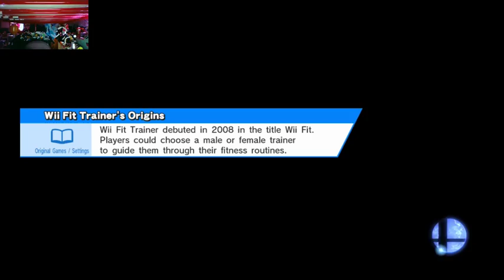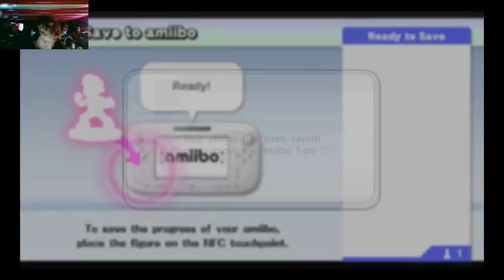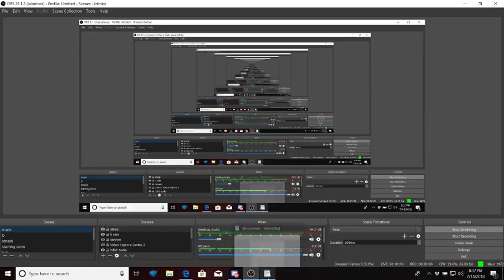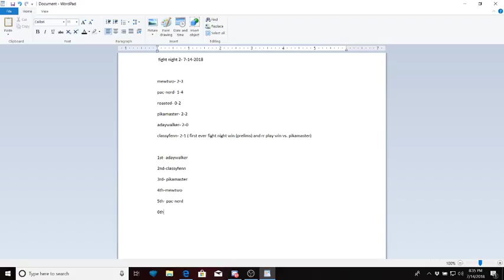amiibio fight night 2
I still have not had time to edit the first -- Watch live